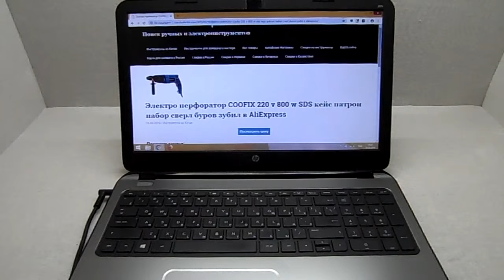Электро перфоратор COOFIX 220 v 800 w SDS кейс патрон набор сверл буров зубил в AliExpress